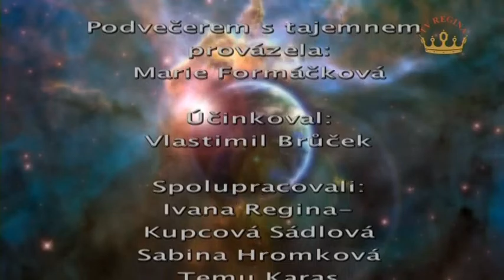Podvečer s tajemnem - Vlastimil Brůček